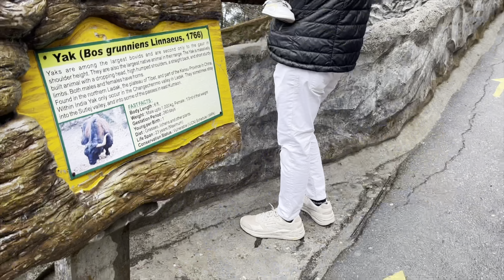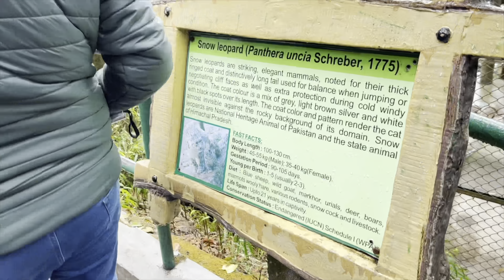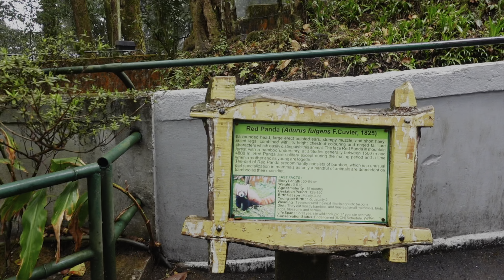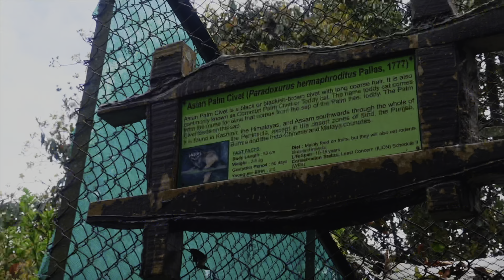Darjeeling ZOO - Himalayan Zoological Park | Sikkim Gangtok